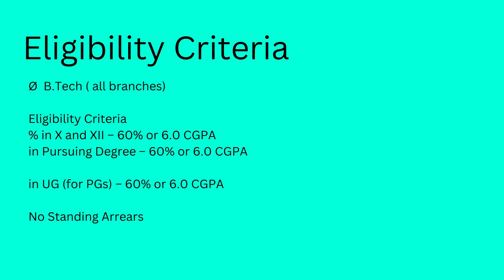Trademarkia Interview Experience | VIT | CSE | Superdream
Today we have Nimish who got into Trademarkia as an On Campus placement and he is here to share his interview experience with us !